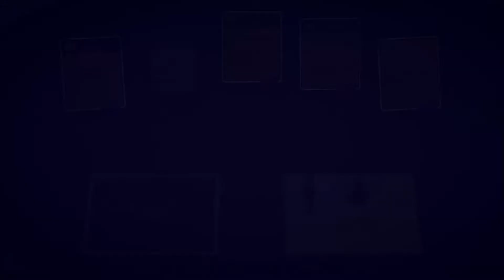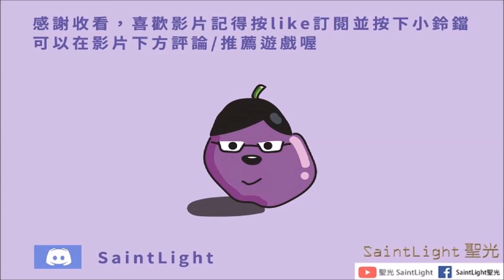PlateUp!速速上菜(精華)：不要在他媽選甜點了！